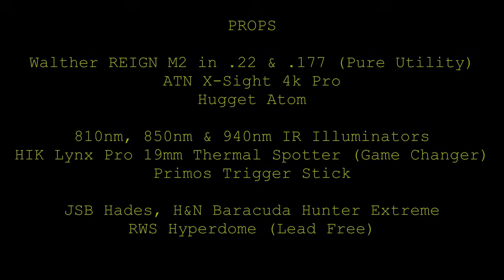Rat Despatch XXXII - More Rats axed. Don't blink at 05:20 or 07:05 - In fact, just DON'T BLINK!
Fast action pest control of Rats with Walther Reign M2 .22 PCP Air Rifle and Night Vision Equipment.

Superb HD Quality.

As per the great Sergio Leone, slow motion sparingly used for better effect.